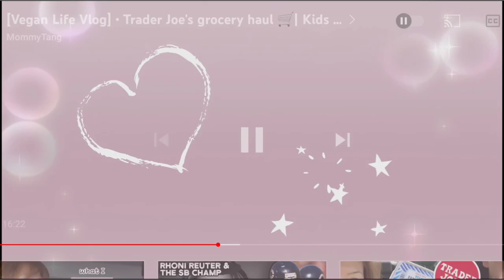Calling out Mommytang